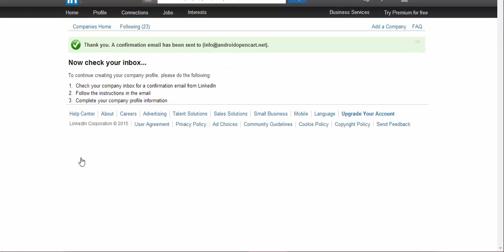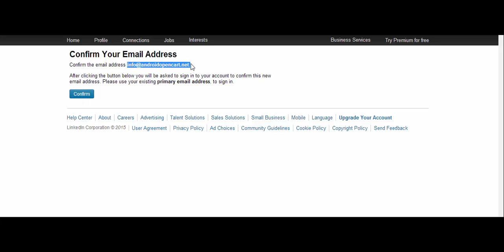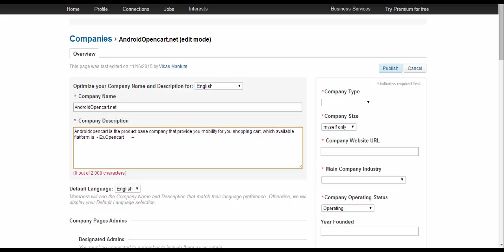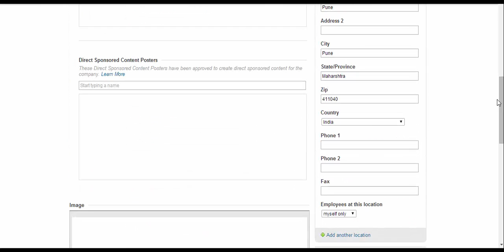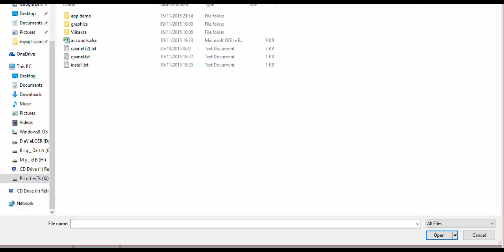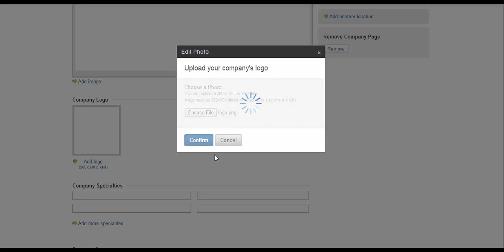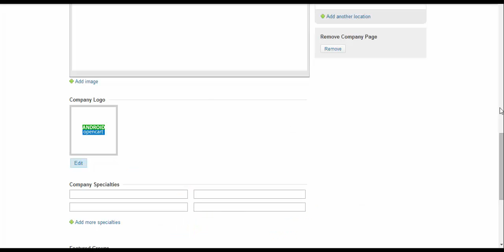How to create company page profile on linkedin com free HD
How to create company page profile on LinkedIn com free.
-Business profession website linked in is the best way to show your company on linked in.
-Get the confirmation message, if you didn't got, re apply.
-You must have good profile